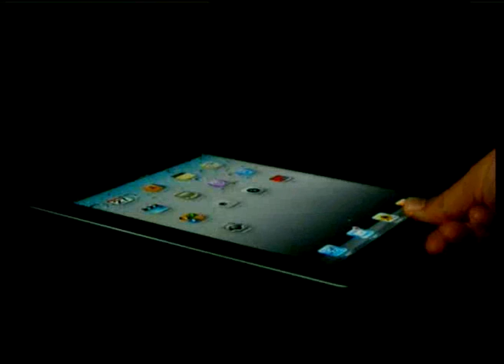True Moment - ติดตาม AF8 : 24 พฤศจิกายน 54